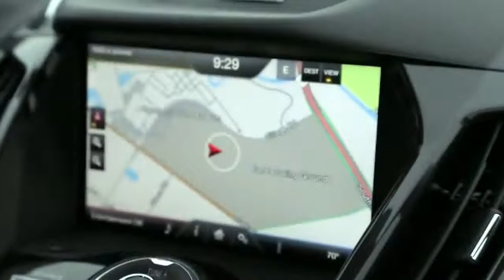Ford Locally Global at NAIAS 2013